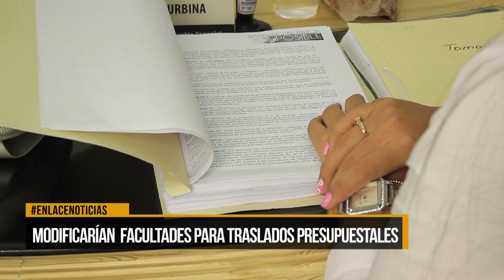Modificarían facultades para traslados presupuestales